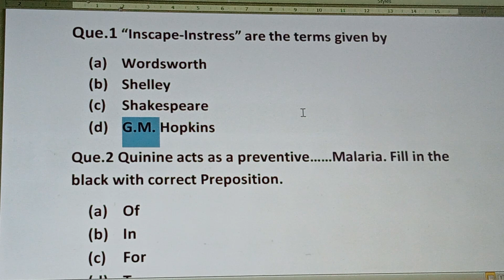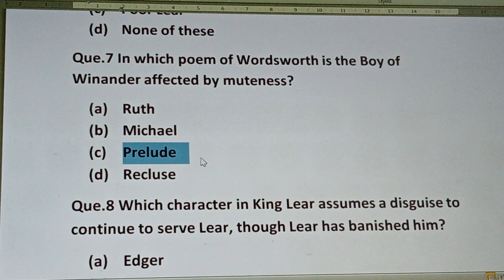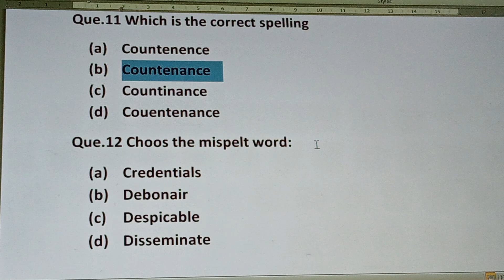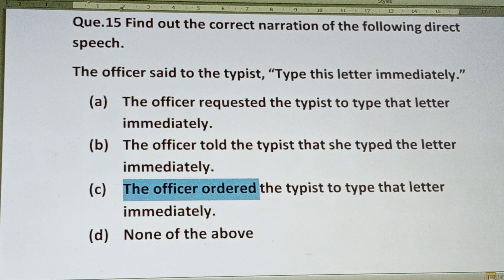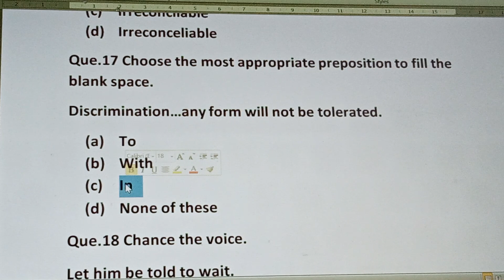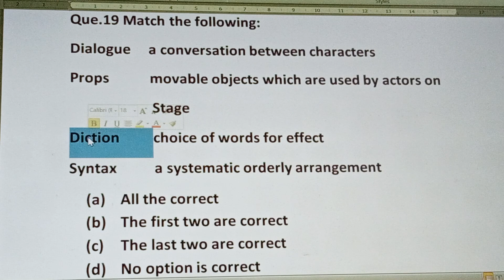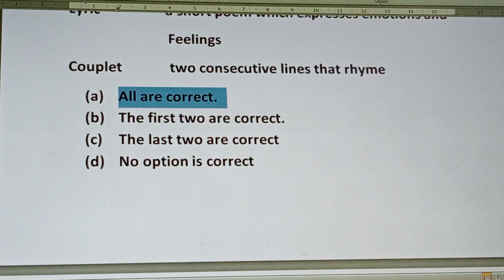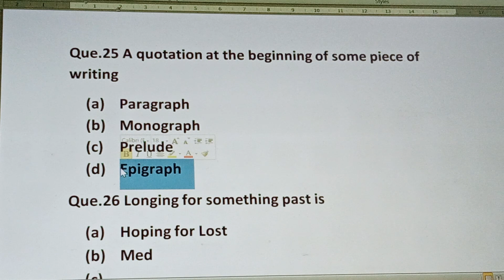TGT ENGLISH ll TGT ENGLISH CLASSES ll tgt english previous year solved paper ll english practice set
Up tgt english modal  paper ll up Tgt English preparation 2022
TGT/PGT ENGLISH MODAL PAPER 2022 l ENGLISH MODAL PAPERS -01 l tgt pgt english preparation
UP TGT ENGLISH 2021 solved questions paperl ll UP TGT English previous years papers